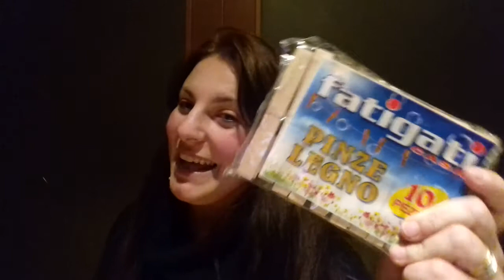Prodotti per l'igiene della casa e della persona,video spesa da PROSHOP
SALVE A TUTTI E BEN TORNATI SUL MIO CANALE CON QUESTO NUOVO VIDEO DEDICATO ALLA CURA DELLA CASA E DELLA PERSONA